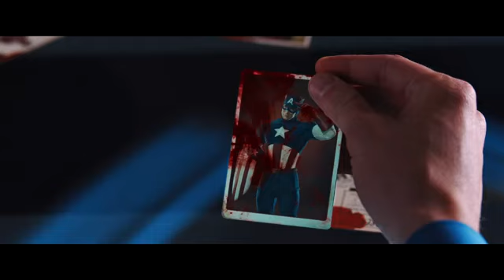avenger legend never die